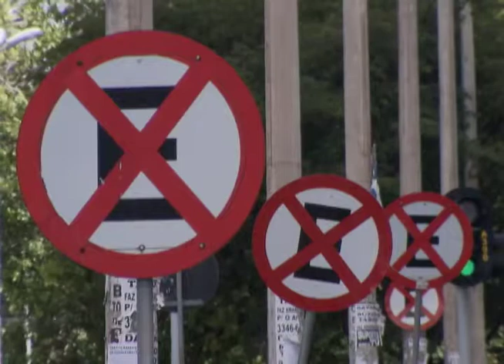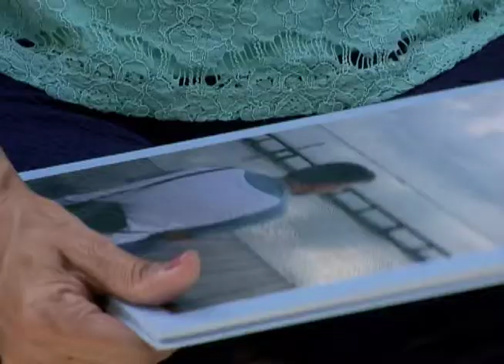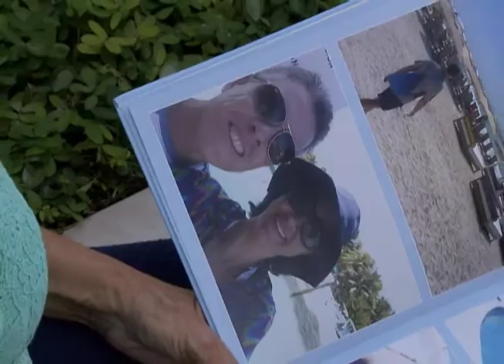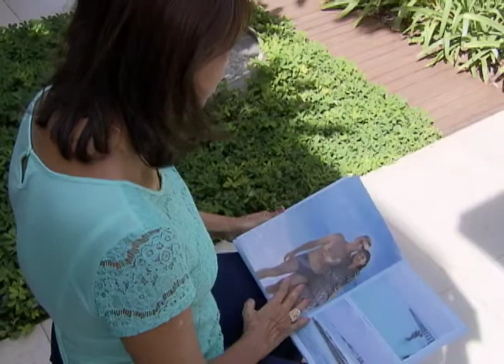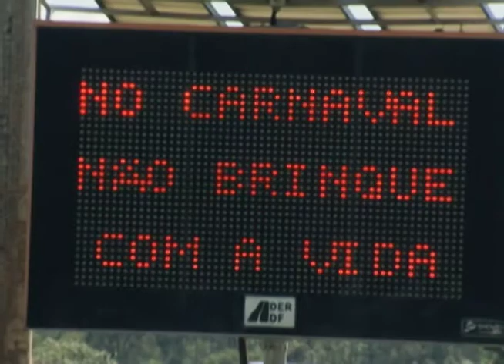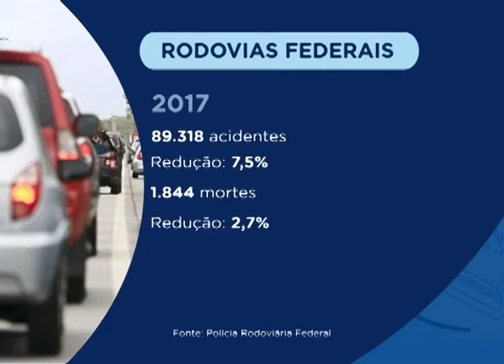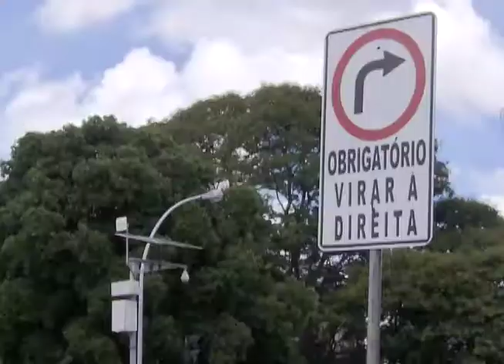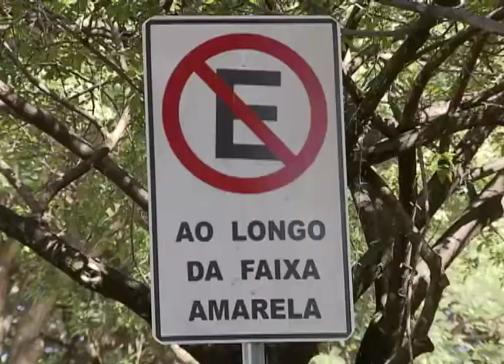Crimes de trânsito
Quase 35 mil pessoas morreram no trânsito brasileiro, segundo dados do Ministério da Saúde de 2016.